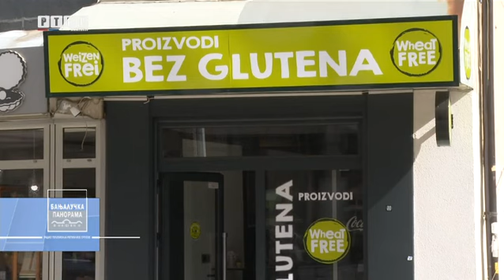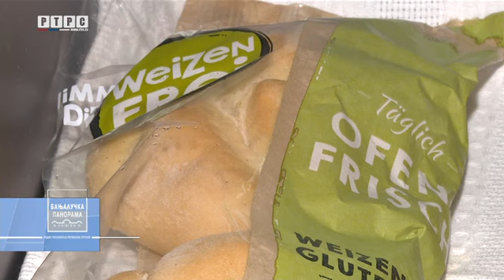U Banjaluci otvorena prva pekara bezglutenskih peciva